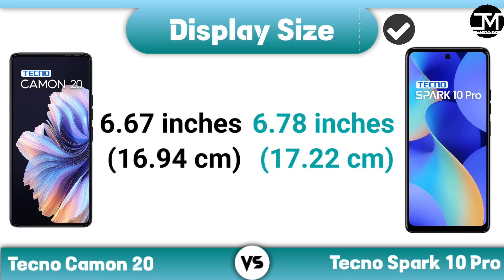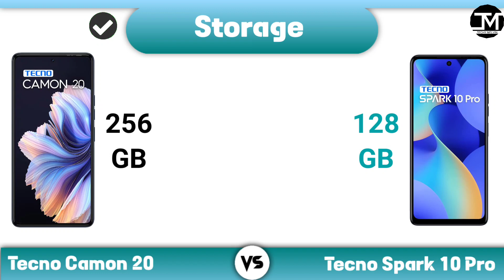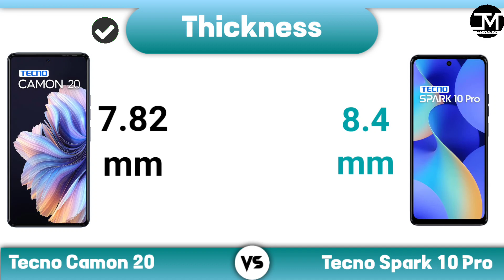Tecno Camon 20 vs Tecno Spark 10 Pro || Best Phone Under 15000 ?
Tecno Camon 20 vs Tecno Spark 10 Pro Comparison, Tecno Spark 10 Pro, Tecno Camon 20, Best Phone Under 15000.
Tecno Camon 20